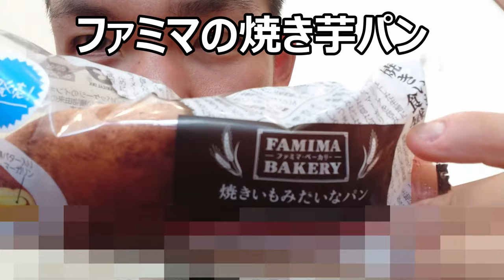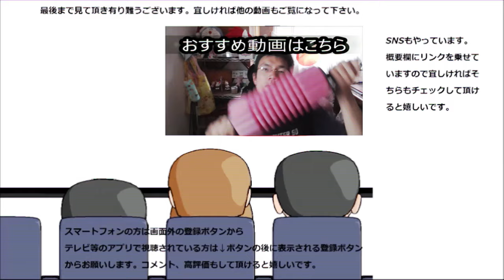ファミリーマートの焼き芋パンを食べてみましたが、焼き芋とは違うかな～？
ファミリーマートの焼き芋？否パンを食べてみました。焼き芋みたいだけど焼き芋とは違うパンのお味はどんなものなのでしょうか？
贈り物は此方まで↓
〒153-0042